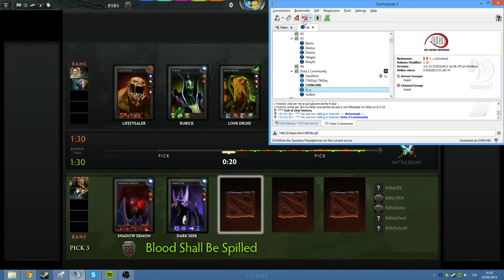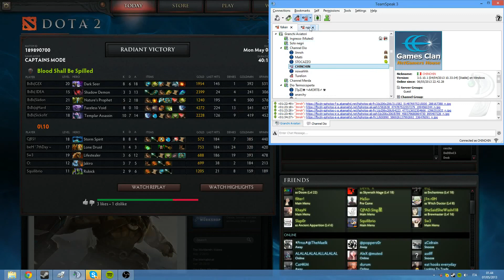[ciaNodotaTV] Team Coaching #1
Analisi di un replay di Team Matchmaking.